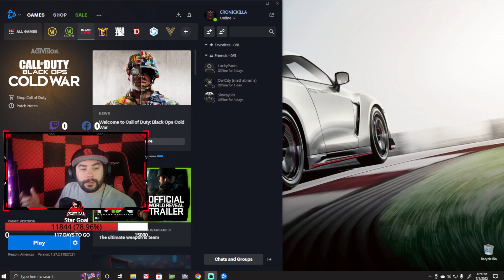Maxing Out The Sub Machine Guns On This Fine Fourth Of July!!